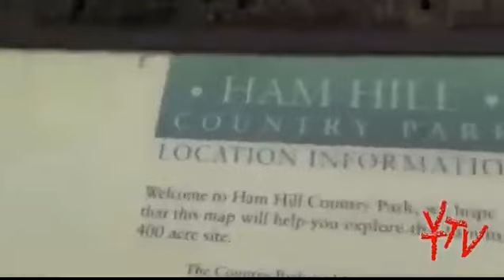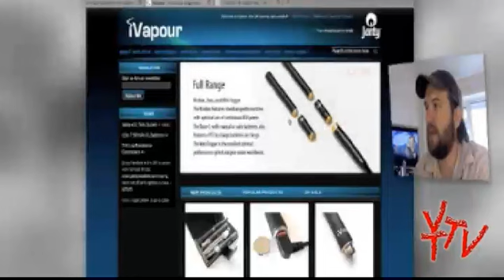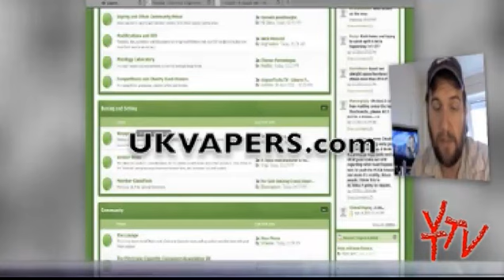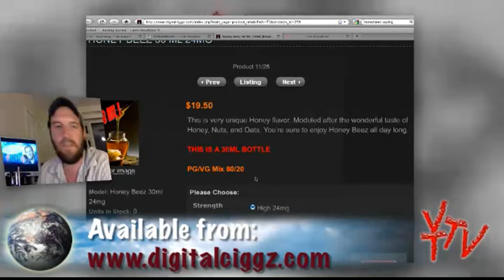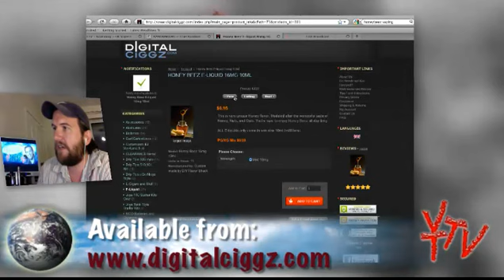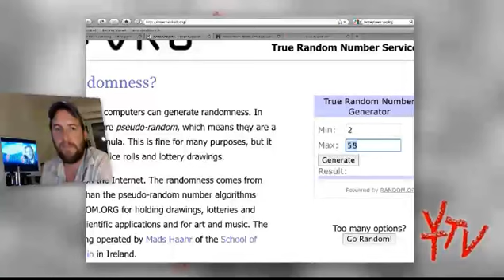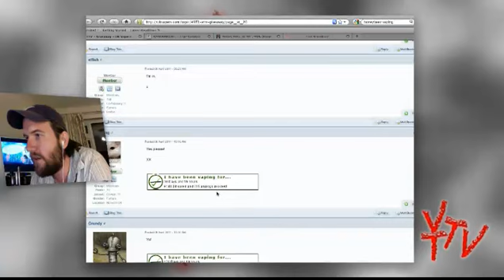The Smoke2Vape Show: Episode 11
More fun and vaping chat with Smoke2Vape!